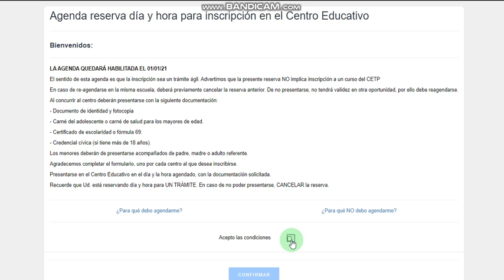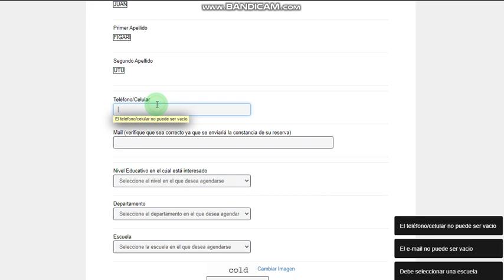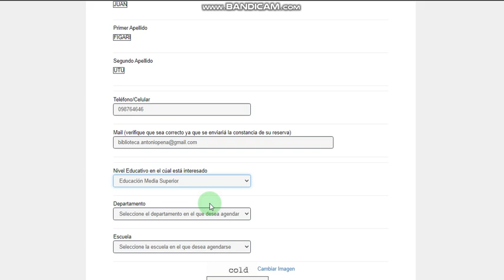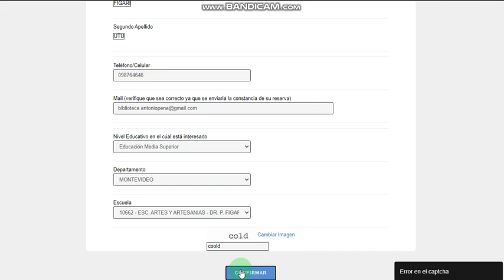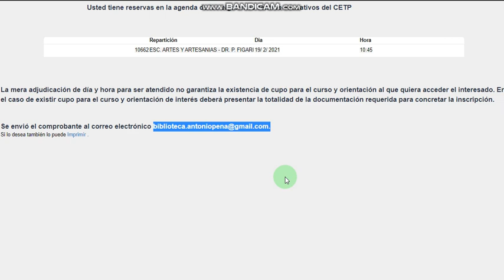AGENDA WEB 2021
Damos a conocer la información oficial desde el Consejo de Educación Técnico Profecional CETP-UTU sobre las inscripciones para el año lectivo 2021.
 REQUISITOS DE INSCRIPCIÓN
Primaria Completa y 15 años
Documentación necesaria: (presentar fotocopia y originales)
- CÉDULA DE IDENTIDAD
- CRÉDENCIAL CÍVICA
- CARNÉ DE SALUD
- CARNÉ DE VACUNA
- 1 FOTO CARNÉ
- CERTIFICADO DE ESTUDIO (se solicita en el último lugar que se curso).
   Se deberá solicitar en el último Liceo cursado Fórmula 69 autenticada con destino a la Escuela de Artes y Artesanías Dr. Pedro Figari CETP-UTU.

Peatonal Sarandí Nº 472 entre Treinta y Tres y Misiones. Ciudad Vieja – Montevideo
Teléfonos: + (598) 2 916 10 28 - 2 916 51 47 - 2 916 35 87 internos Bedelia 230 - Adscripción -primer piso- interno 213

Peatonal Nuestra Señora de la Encina N° 1578 entre Maldonado y Salto. Palermo – Montevideo
Teléfonos: + (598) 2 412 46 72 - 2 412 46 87 internos Adscripción Planta Baja 105 - Adscripción Planta Alta 106